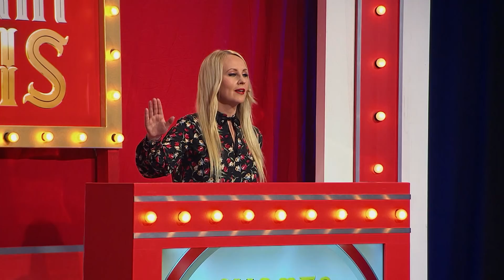Suomen hauskimmassa taviksessa esiintyvän Lutjunperän Amalian tarinointi tehoaa tuomareihin!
Lutjunperän Amalian, eli Anneli Valta-Lisitsinin musiikilla maustettu tarinointi naurattaa Rikua ja Krisseä Suomen hauskin tavis -ohjelmassa. Lutjunperän Amalia tienaa jutuillaan nopeasti tuhat euroa, mutta kasvaako potti seuraavissa vaiheissa? Katso lisää Ruudusta!

Suomen hauskin tavis torstaisin kello 21.30 Nelosella ja Ruudussa!